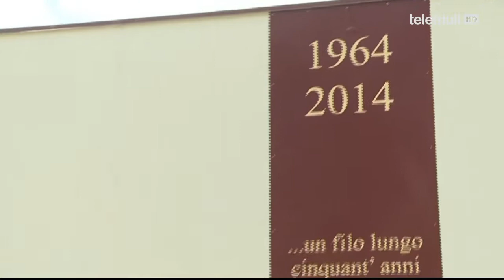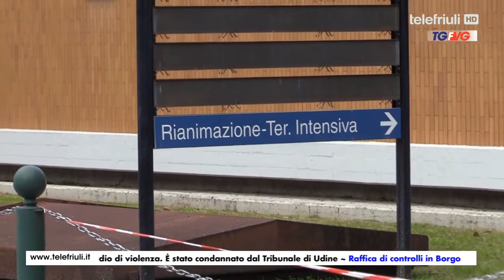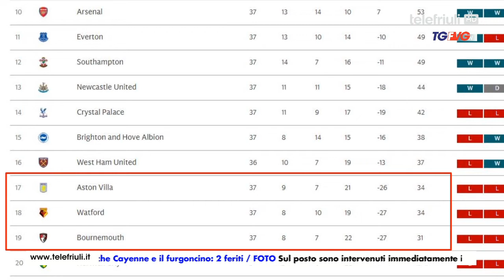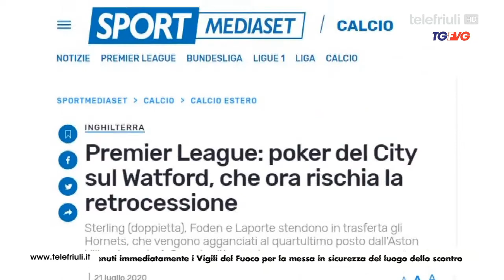Telegiornale FVG ore 12.30 del 22 Luglio 2020